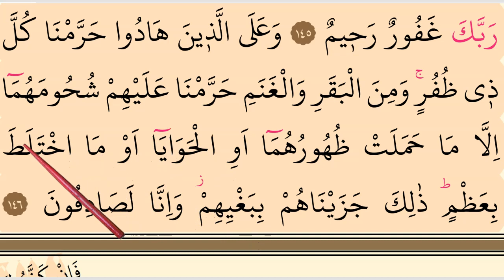Slow Quran Reading. Surah Al-An’am: 138-146. سورة الأنعام quranlessons w